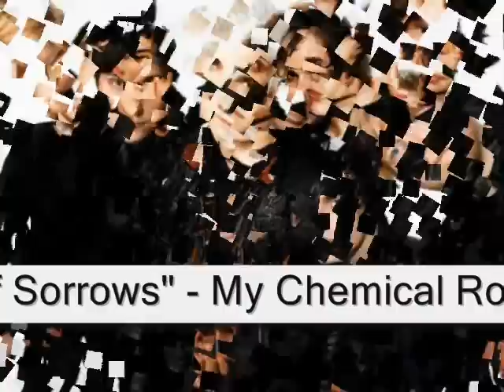"Our Lady of Sorrows" - My Chemical Romance (Sped Up)